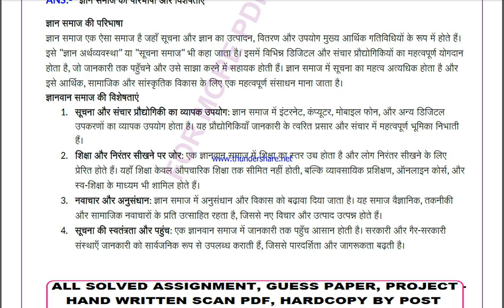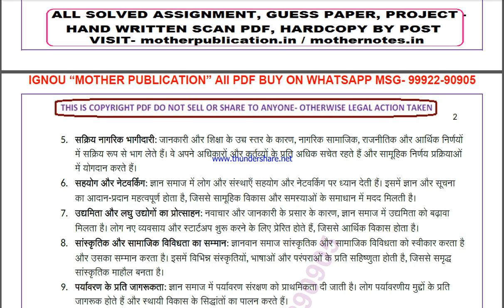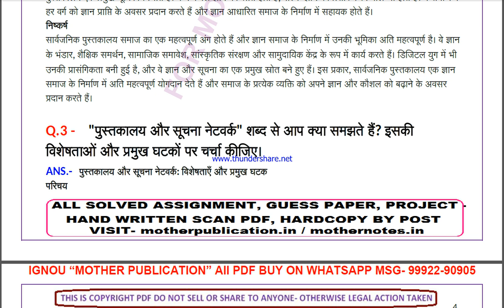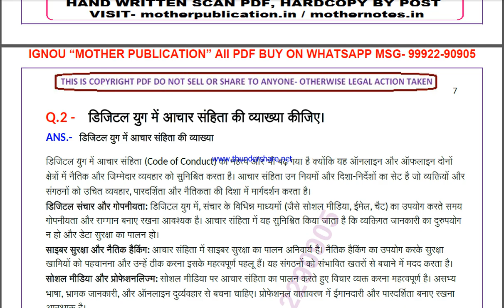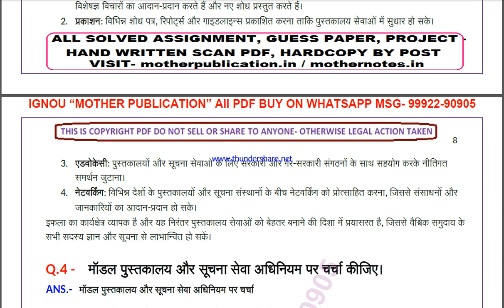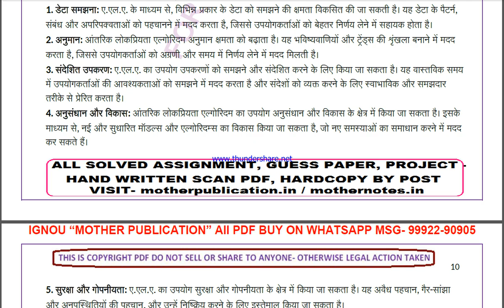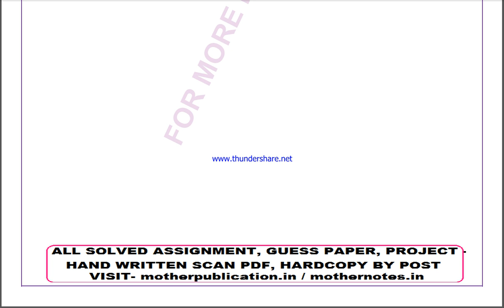BLI 221 solved assignment 2024-25 | BLI 221 solved assignment in hindi 2025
ignou solved assignment BLI 221,
BLI 221 solved assignment in hindi,
 BLI 221 ignou assignment 2024-25,
  BLI 221 solved assignment 2024-25,
 ignou BLI 221 solved assignment free,
  solved assignment ignou 2024-25 BLI 221,
 solved assignment of BLI 221,
 BLI 221 ignou solved assignment kaise download kare,
 ignou solved assignment 2024-25 BLI 221,
IGNOU BLI 221 solved assignment,
IGNOU BLI 221 solved assignment 2024-25 in hindi,
IGNOU BLI 221 solved assignment in hindi,
IGNOU BLI 221 ignou assignment 2024-25 solved,
IGNOU BLI 221 solved assignment 2024-25,
ignou IGNOU BLI 221 solved assignment free,
IGNOU BLI 221 solved assignment ignou 2024-25,
solved assignment ignou 2024-25 IGNOU BLI 221,
BLI 221 solved assignment ignou exam preparation ignou exam
BLI 221 exam how to study for ignou,
exam BLI 221 exam preparation preparation for,
gnou exams BLI 221,
 ignou BLI 221 exam preparation,